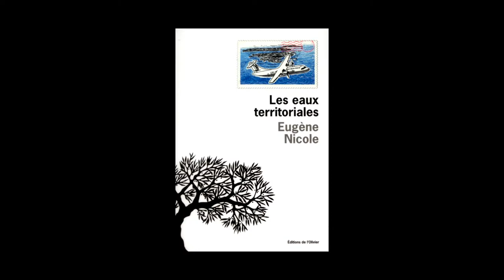Eugène Nicole - Les eaux territoriales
A l'occasion du Festival Ritournelles 2013, Eugène Nicole vous présente son ouvrage "Les eaux territoriales" aux éditions de l'Olivier.